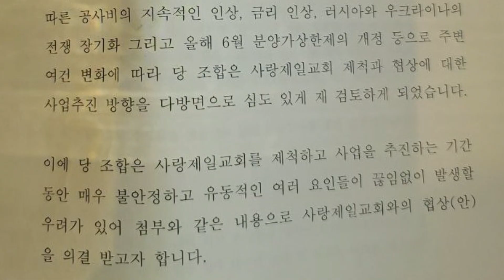[평화나무뉴스] 재개발조합도 전광훈에 항복, 평화나무 전면무효화 투쟁 나서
재개발조합도 전광훈에 항복, 평화나무 전면무효화 투쟁 나서